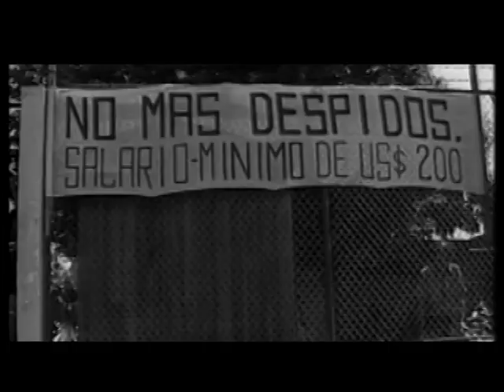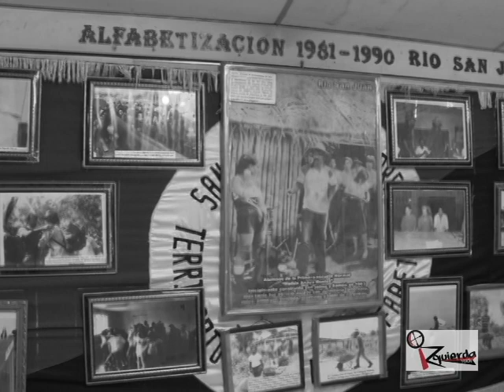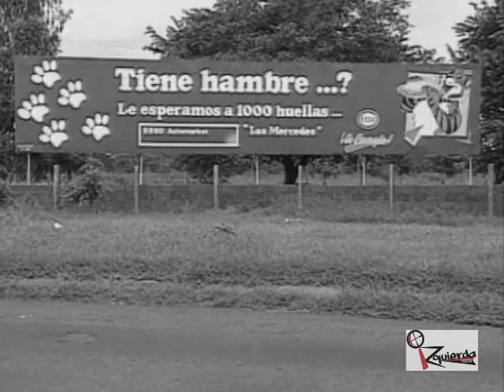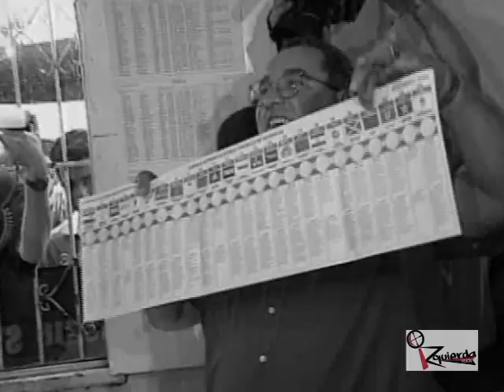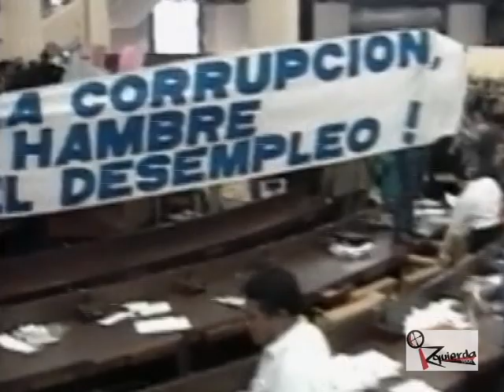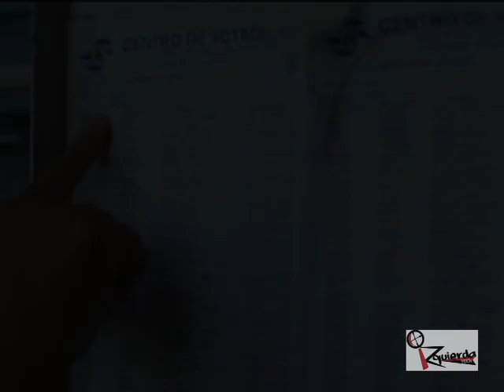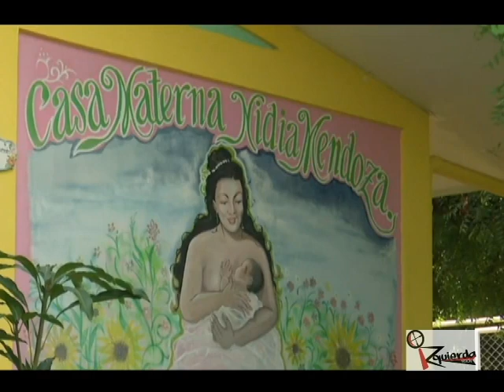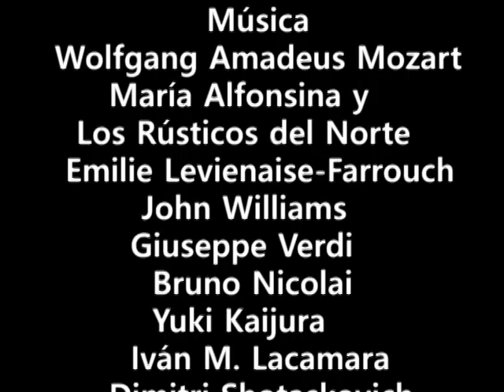Documental - LOS 16 AÑOS QUE NOS ROBARON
Dirigido por Marcio Raúl Vargas y Carlos Eduardo Vargas. Una radiografía siniestra de los tres gobiernos neoliberales que destruyeron y saquearon a nuestra patria. Tenés menos de 25 años? Querés saber cómo era la pesadilla de la Nicaragua gobernada por el neoliberalismo? Entonces mirá este trabajo que cuenta esa verdad irrefutable.